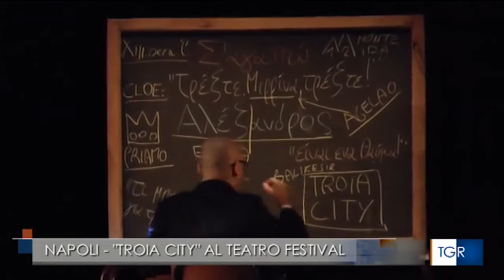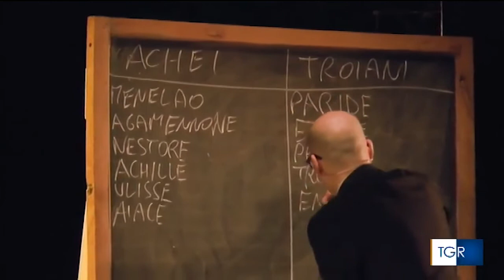TgR Campania: Piccolo e Musella con "Troia City, la verità sul caso Aléxandros"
10 luglio 2020, Napoli Teatro Festival Italia: il servizio sul TgR Campania di Marialaura Massa su "Troia City, la verità sul caso Aléxandros" di e con Antonio Piccolo, e con Marco Vidino, regia di Lino Musella.